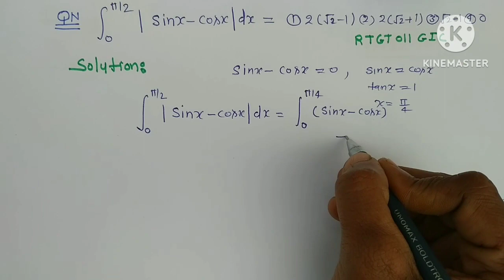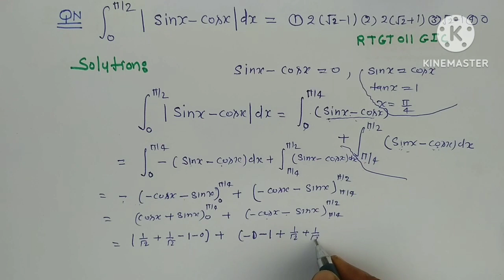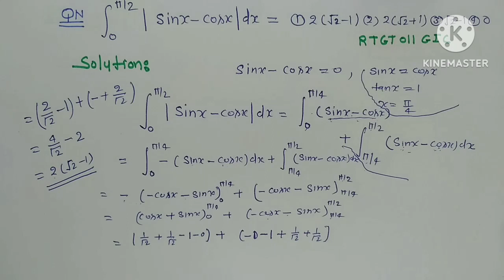Integration modules|| definite integral|| For NDA/JEE/CETS/12th Class /tgt pgt math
Integration modules for nda maths and kvs tgt pgt mathsmodules definite integral For NDA JEE LT DSSSB LT UP TGT PGT MATHSup tgt pgt maths classesup tgt pgt maths preparationup tgt maths classestgt pgt maths syllabusNda math classes  2023Nda maths classes2023Nda maths complete 2023jee mains 2023jee main 2023jee 2023Jee